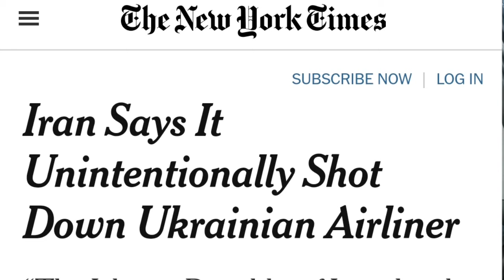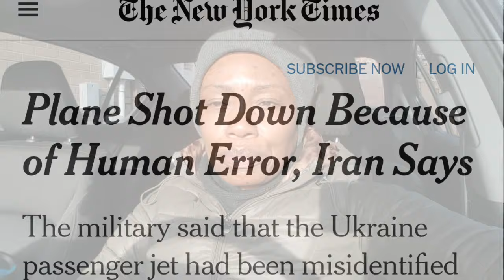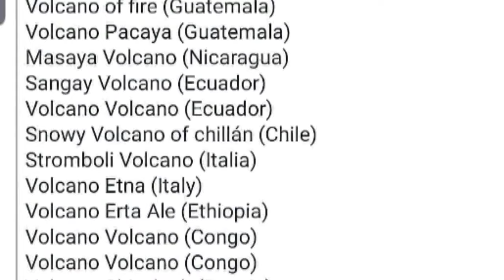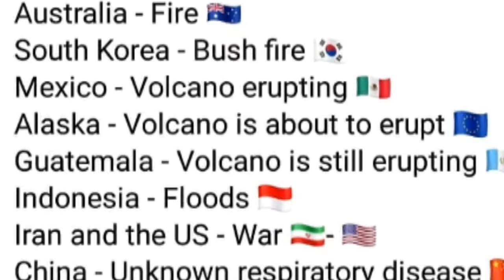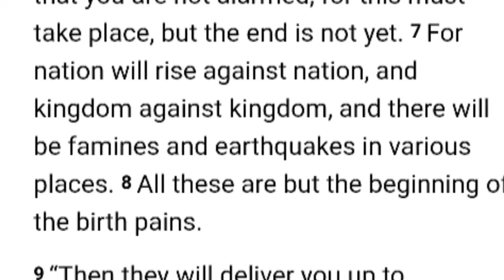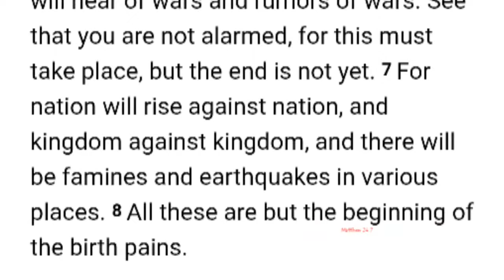The Ukrainian Plane Crash & the 3 Days of Darkness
As things intensify it's important to still pay attention to what going on around us. There are significant indicator signs. Be vigilant...pray and stay in the word.